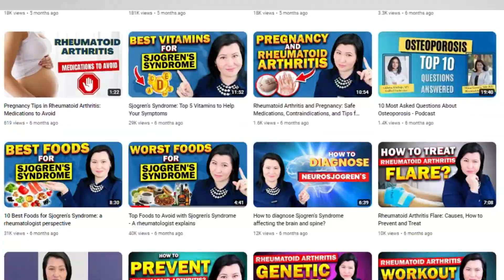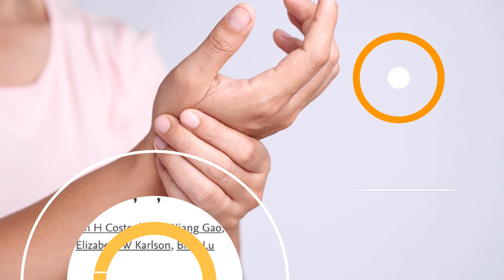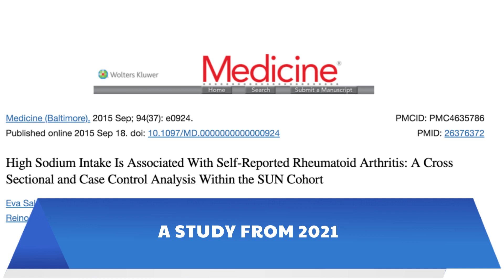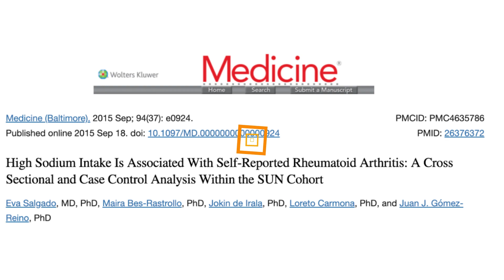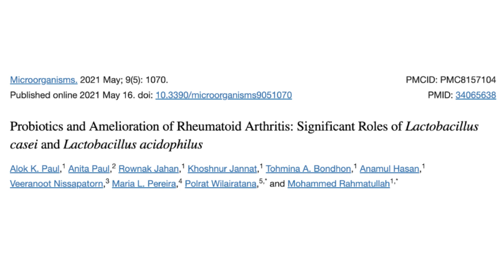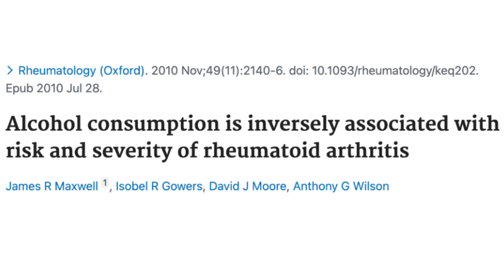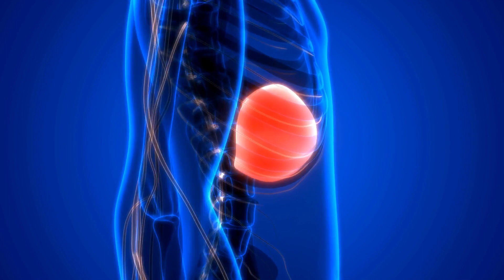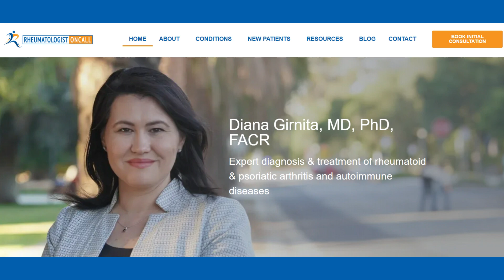WORST Foods for Autoimmune Disease: Insights from a Rheumatologist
Learn about the top 8 Foods To Avoid if You Have Autoimmune Disease like

8 WORST Foods for Autoimmune  Disease: Insights from a Rheumatologist

Together, as we navigate the intricate landscape of nutrition and autoimmune disease

🔬 DR. Girnita is the visionary founder of Rheumatologist OnCall, a pioneering platform offering cutting-edge, integrative rheumatology care to democratize access to specialized healthcare. 🌐

🎯 Her unique focus on Rheumatoid Arthritis (RA) allows for personalized, multi-disciplinary treatment plans beyond pharmacotherapy. Integrating nutrition 🥦, physical activity 🏋️‍♀️, and stress management techniques 🧘‍♀️, Dr. Girnita aims to empower her patients to live fuller, healthier lives. 🌱

🌟 Experience her unyielding commitment and passion for helping those grappling with autoimmune diseases and arthritis. ✨

📝 Important Note: We cannot offer medical advice, diagnoses, or opinions through email, phone, or social media. Rheumatologist OnCall operates in multiple U.S. states; can provide consultations worldwide.